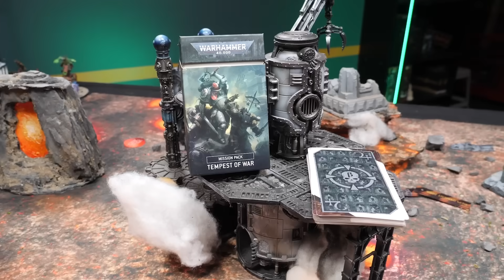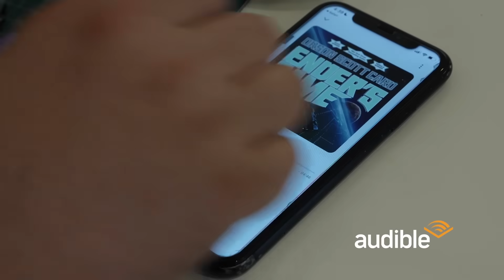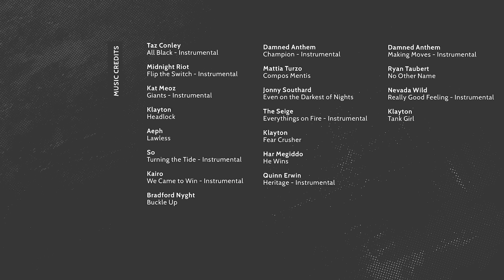Skulls for the Skull Throne! Chaos Daemons vs Grey Knights Warhammer 40k Battle Report.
Let Audible help you discover new ways to laugh, be inspired, or be entertained.

JT brings the new Daemons Codex against an army purposefully built to fight them. The Grey Knights!  Mike Bunz returns to Challenge JT and well see who goes home the victor in this 1500 Tempest of War Warhammer 40k Battle Report!

Game Info+

00:00 Intro
02:43 Deployment
05:36 Top Turn 1
10:38 Bottom Turn 1
14:24 Top Turn 2
19:29 Bottom Turn 2
26:05 Top Turn 3
31:25 Bottom Turn 3
34:45 Top Turn 4
40:06 Bottom Turn 4
42:39 Outro

Music Bed Sync ID code
MB01AX0WZLFUIXG